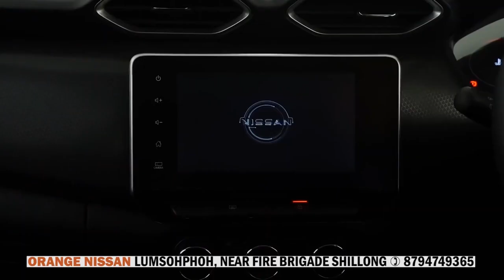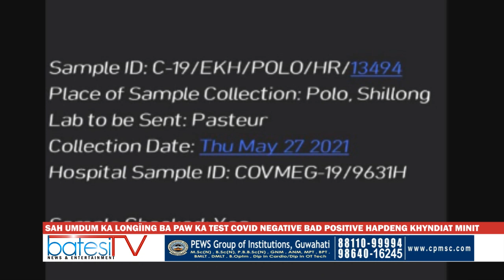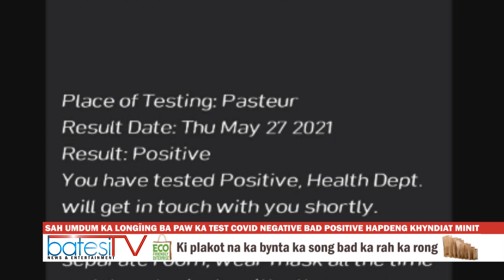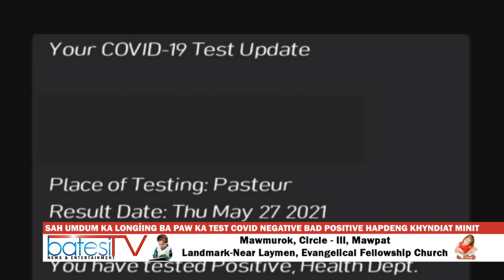SAH UMDUM KA LONGÏING BA PAW KA TEST COVID NEGATIVE BAD POSITIVE HAPDENG KHYNDIAT MINIT